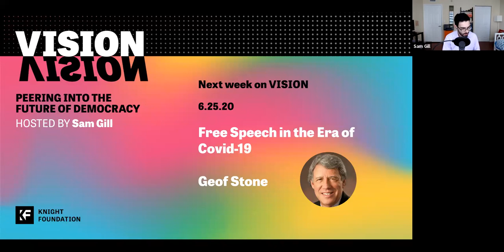Vision Episode 8: Democracy, Citizenship and Community with Stephen Heintz and Antonia Hernandez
As part of the Democracy, Citizenship and Community series, host Sam Gill spoke with Stephen Heintz and Antonia Hernandez.

Stephen Heintz is the president and CEO of the Rockefeller Brothers Fund. In 2010, he set an ambitious path to align investment of the Fund’s financial assets with its mission, resulting in its 2014 decision to divest from fossil fuels and establishing the RBF as a leader in the Divest-Invest movement. Antonia Hernandez is nationally regarded for her expertise in immigration, civil rights and philanthropy. She has spent more than four decades advocating for social justice and improving the lives of underserved communities in Los Angeles County and beyond.

For more information on past and upcoming episodes, visit kf.org/vision.